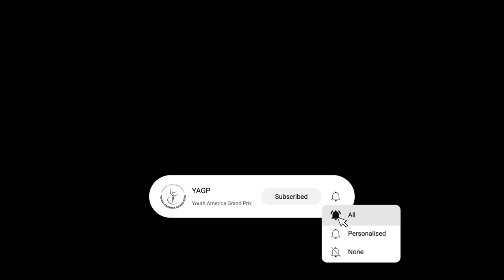Youth America Grand Prix 2023 Finals Natalia Makarova Award Recipient - Sophia Koo - Don Quixote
Sophia Koo, Age 15, from Southland Ballet Academy performs Queen of the Dryads variation from Don Quixote at the YAGP 2023 Finals, where she won the Natalia Makarova Award for Artistry and Top 12 in the Senior Age Division.